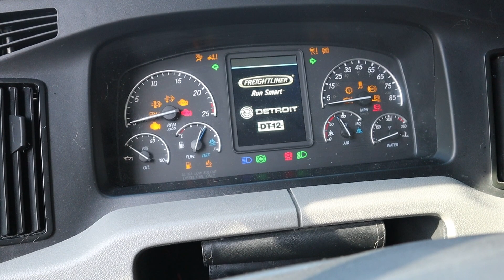A Few Packing Tips Before You Hit The Road | Trucking Industry Secrets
I HAVE TO LEAVE | 6 Days Left | Filming everyday until 2023!

I have to leave. I don't know how this will affect my ability to post, but I will not stop vlogging. I will continue to create these videos, and get them out to you guys! May need a little bit of slack on timing, but we are going to keep pushing into the new year!

This video was edited by: Shelby :)